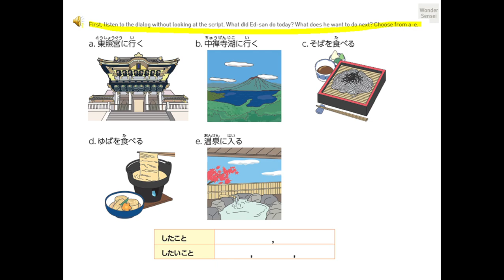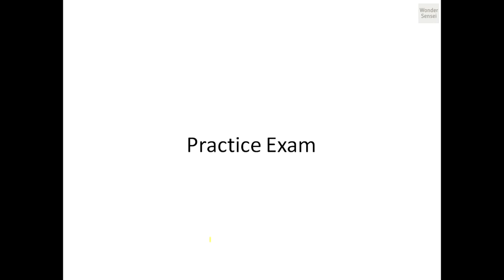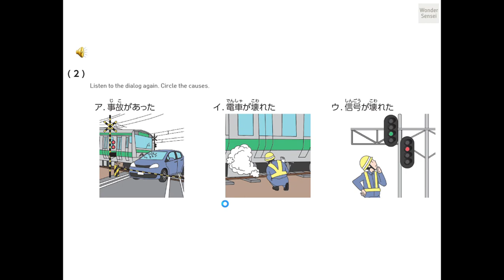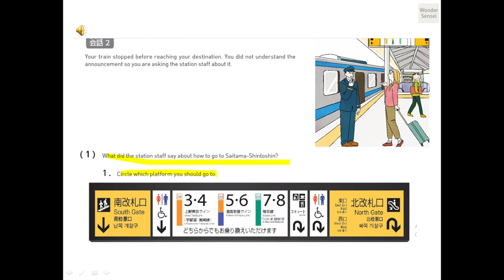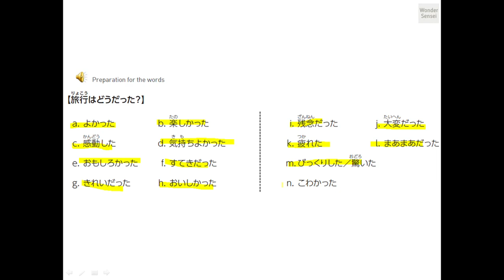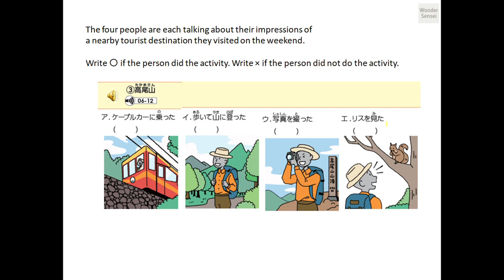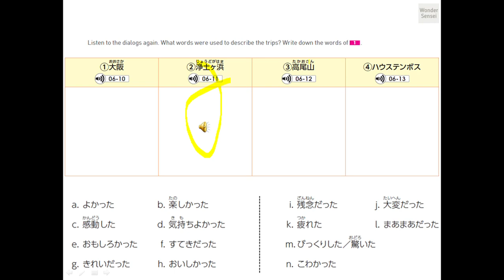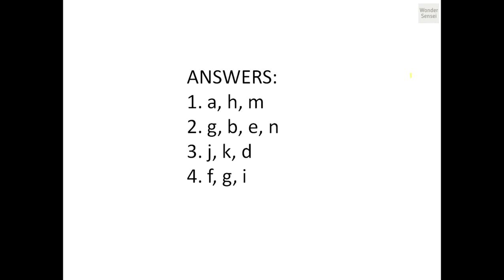IRODORI A2 2 Lesson 6 | いろいろなところに行 けて、よかったです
Which places have you visited while traveling? How were they?